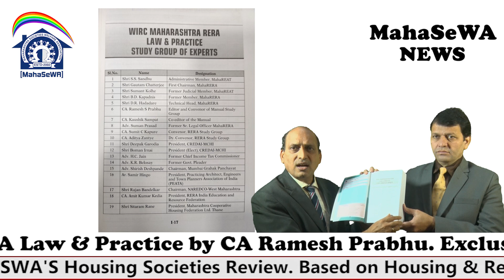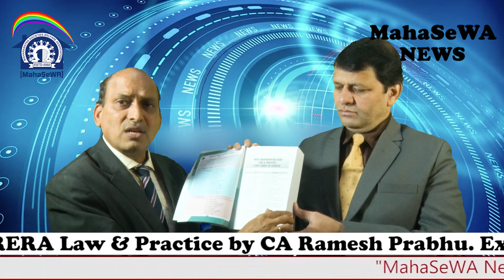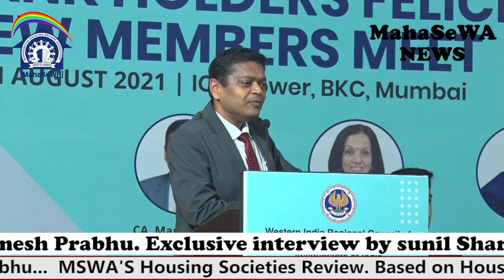Journey Maharashtra RERA Law & Practice by CA Ramesh Prabhu || (P02) || Interview by Sunil Sharma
Journey Maharashtra RERA Law & Practice by CA Ramesh Prabhu. Exclusive interview by Sunil Sharma